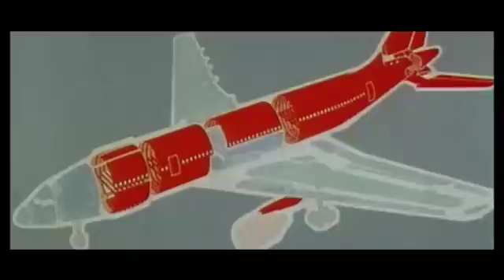A300 Birth of a Saga Episode 1: A European ambition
During the 1969 Paris Air Show, the A300 is officially born in the form of a joint partnership between Europeans -- a bold vision that could have foundered without the passion and commitment of Airbus pioneers. Some of these early leaders -- including Felix Kracht, Bernard Ziegler and Gunther Scherer -- discuss the A300 programme in this retrospective clip.